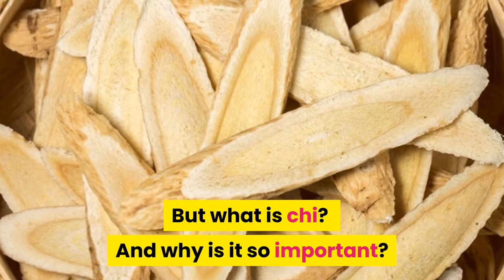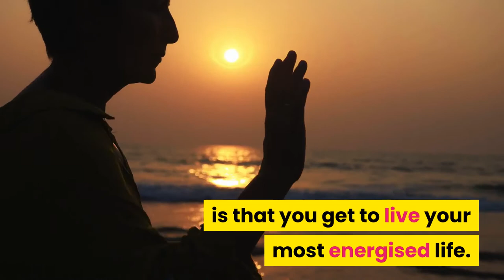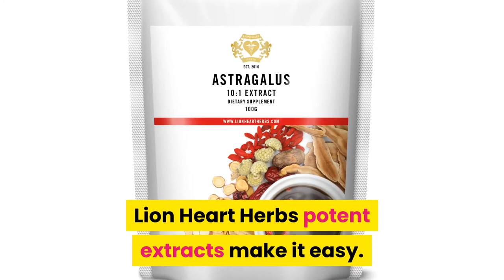Astragalus: Chi Tonic Herb. Amazing Digestion. More Energy. Awesome Immunity.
Lion Heart Herbs Astragalus.

Astragalus is a powerful chi tonic herb. But what is chi? And why is it so important? Chi is your body’s cellular energy. In Western culture chi is referred to as ATP. Astragalus helps you get more chi from the food you eat, resulting in more energy. and more chi from the air you breath,  resulting in even more energy. As a powerful spleen tonic astragalus will warm your digestive tract, and keep your digestive fire strong. Many people lose this fire, resulting in sluggish digestion, and weight gain. When you get your digestive fire back,   you'll experience a faster metabolism. The faster you metabolise, the more you'll lose unwanted fat, and the healthier you will be. Astragalus helps keep the fire of your metabolism well stoked, so you can maintain the best version of yourself. The benefit of extracting more chi from the air you breathe, and the food that you digest, is that you get to live your most energised life. For this reason, astragalus is a much sought after herb. Astragalus is the primary ingredient in Lion Heart Herbsbest selling formula: DIGEST. Finally, one of the great benefits of astragalus, is the mild sweet taste. It's delicious when made as a tea, but because it tastes so good you can put it into almost anything... chocolates, desserts, smoothies, even baked goods or pizza. When you want to optimise energy production, Astragalus is your go to tonic herb and premium Chi Tonic. Lion Heart Herbs potent extracts make it easy. Simply add the herbs to a smoothie or make a cup of refreshing tea, and within a few short minutes, all the nutrition and goodness of the herb will be ready to serve you.

Contraindications: Being in the legume family, Astragalus tends to produce flatulence in those who are prone to this when they eat legumes such as peas. Astragalus should not be used in the acute phase of the flu but is recommended during the convalescing stage.